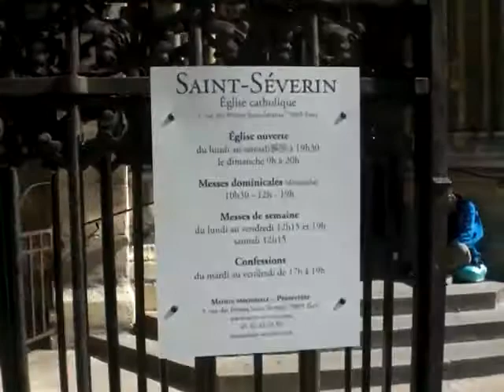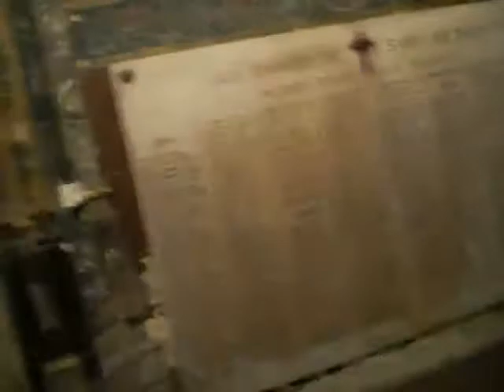Très belle Eglise près de Notre dame de PARIS, OUAH c'est joli ! SEPT 2018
On peut y aller en descendant à la station de RER St Michel ;

dans le quartier LATIN  :  c'est trop beau là bas,  aussi à l'intérieur de cette église ! ! !

Monument s de Paris.

Église ST SEVERIN !